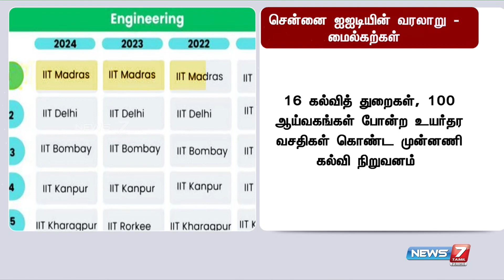சென்னை ஐஐடி-யின் சாதனை பயணம் ! சிறப்பு தொகுப்பு | Chennai IIT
சென்னை ஐஐடி-யின் சாதனை பயணம் ! சிறப்பு தொகுப்பு